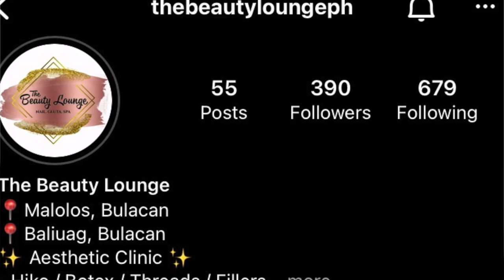HIKO NOSE THREAD UPDATE 6MONTHS NA PALA